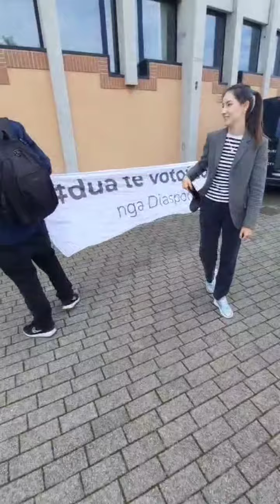Incident I rende ne Milano, njerezit e Rames nxjerrin forcerisht jashte nje grup te rinjsh.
Sot organizuam aksionin e rradhës gjatë takimit të Ramës me diasporën në Itali. Nxorëm banderolën duatevotoj2025, por u nxorëm me forcë nga disa njerëz aty.

Diaspora shqiptare